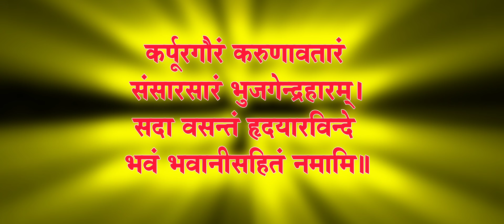कर्पूरगौरं करुणावतारं sanskrit mantras, sanskrit shlokas